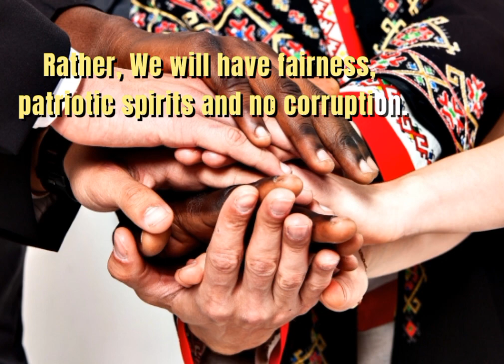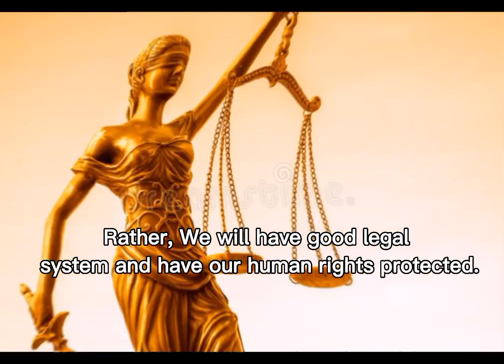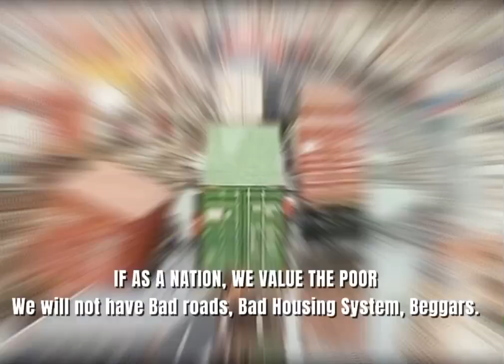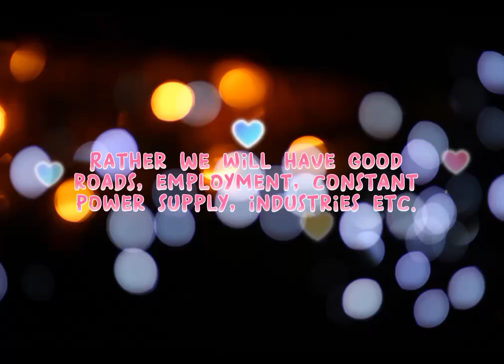September 17, 2023